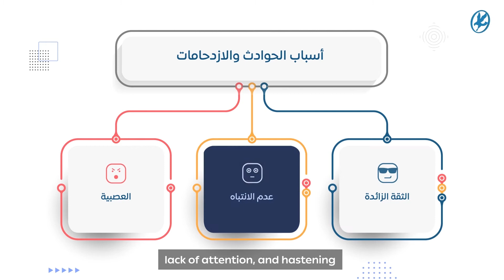حملة القيادة الآمنة | Introduction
مبادرة فريق الصحة والسلامة والبيئة للشؤون الإدارية في زيادة التوعية بمواضيع السلامة في الطريق.